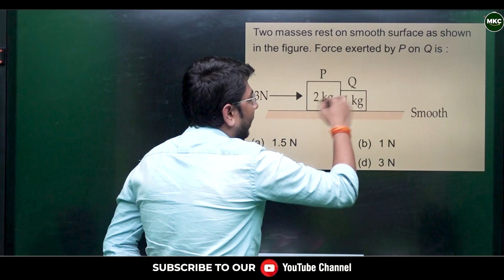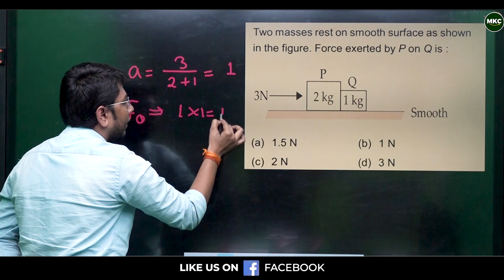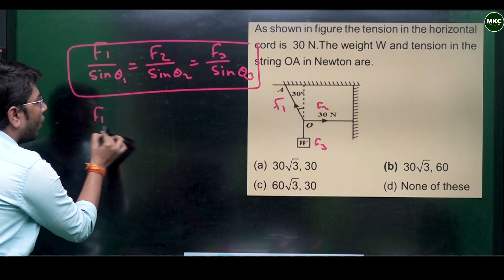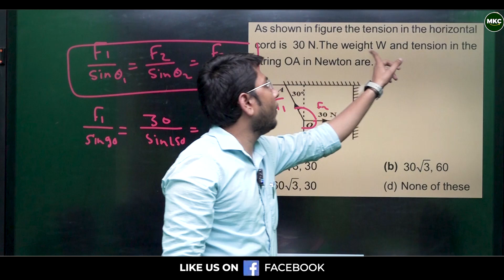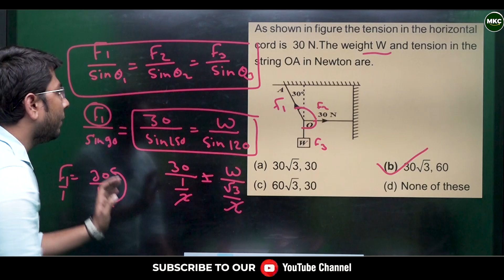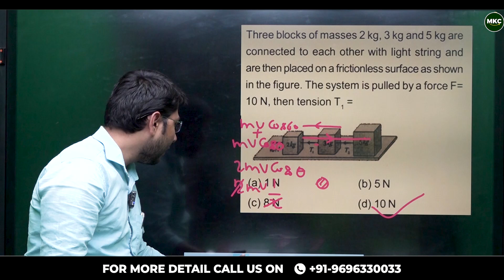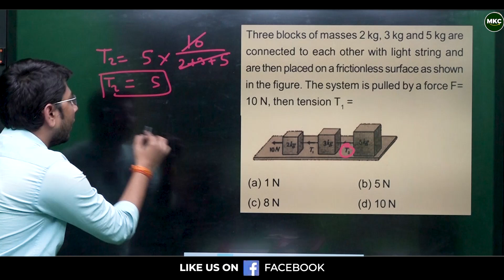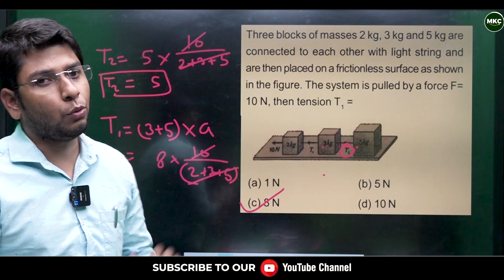Most Important for Airforce X&Y 2 2025 Exam | Newton's Law of Motion | Exam Preparation - MKC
Description: 📚 Newton's Law of Motion is a key topic for the Airforce X&Y Group Exam. Join MKC for an in-depth understanding of all three laws with practical examples, formulas, and problem-solving techniques. Get fully prepared to ace your exam with expert guidance from MKC.

Register for 👇
Offline Classroom OR Online Classroom Course